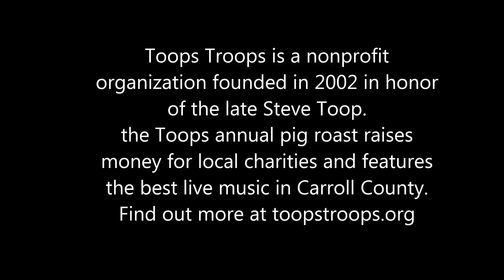Toops Troops 2015 Highlights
Toops Troops Annual Pig Roast 2015 Highlights